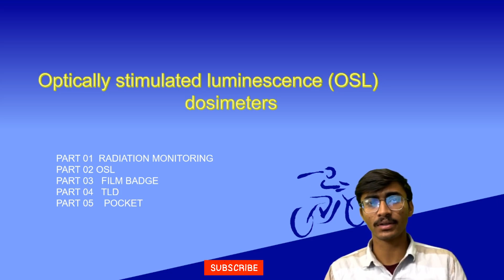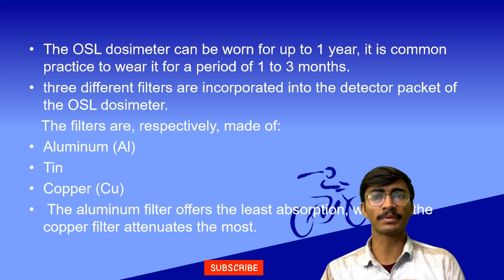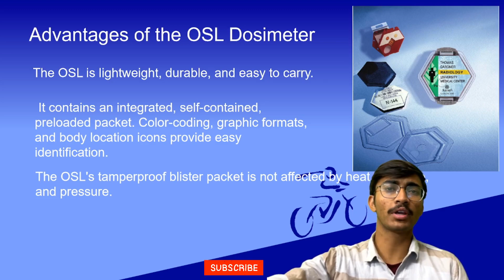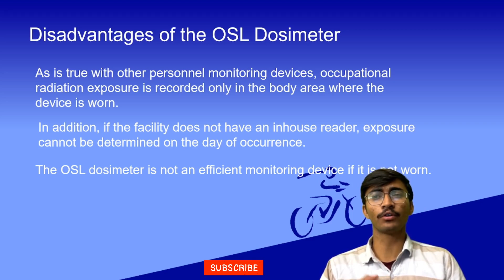OSL Dosimeter in Hindi with advantages and uses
Do mention any doubts in comments section, thanks